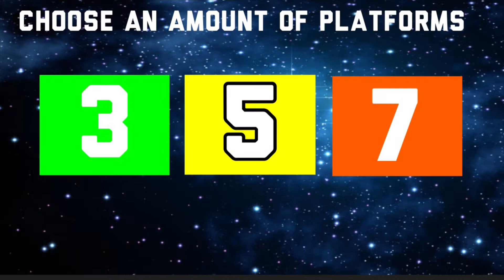Mario Party Pizza Episode 11: Bridge The Gap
Episode 11:
Now It’s time for another Minigame Mode, Bridge The Gap.

Challenge- Mario Party 4
You’re The Super Star- Mario Party 9
MVP/Results- Mario Superstar Baseball